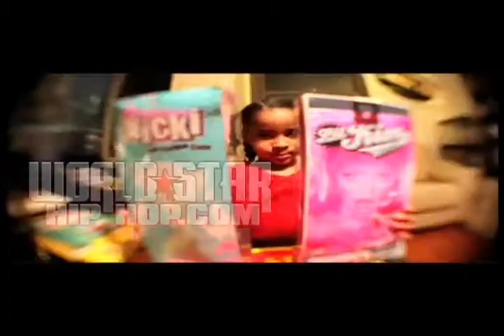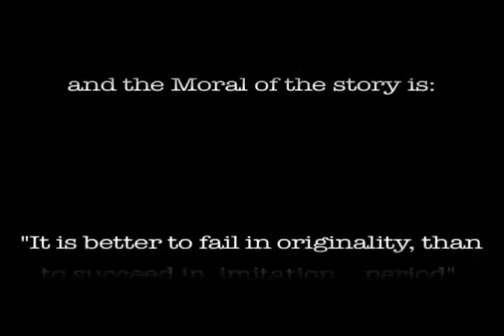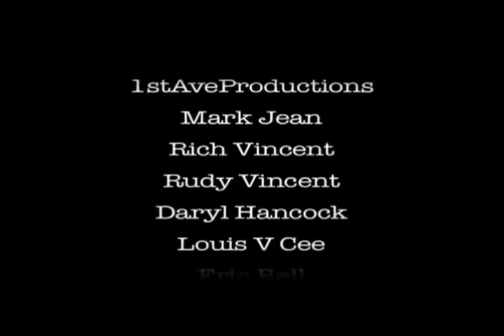Lil Kim Black Friday Nicki Minaj Diss Official Video